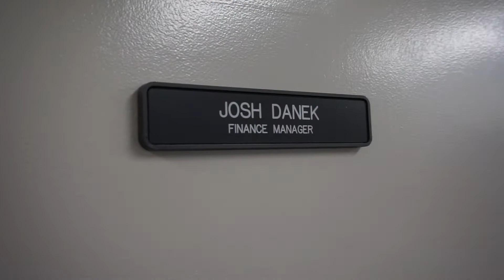Team SaleFish 5 2020 Halloween - Sawgrass Ford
Abe has a really bad Halloween dream and has to tell Lori, Bill and Josh about it.  Spooky things start to unravel at Sawgrass Ford when he lets them know about his nightmare.